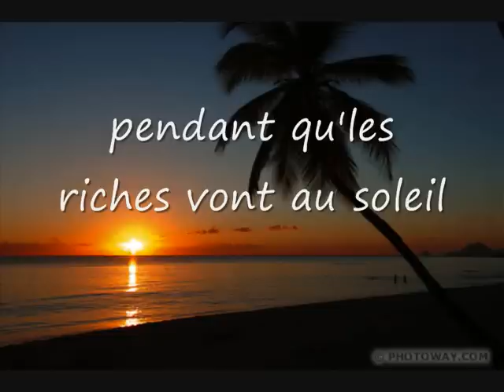Les sales majesté - mes fréres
projet video donner vos avis